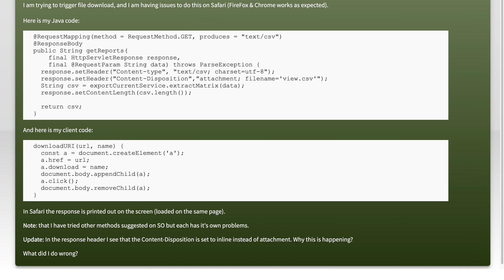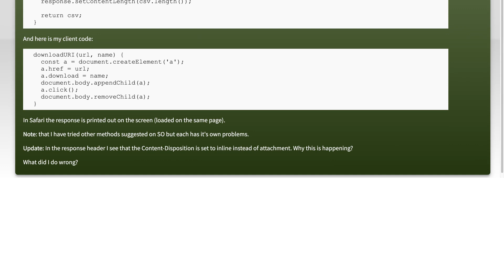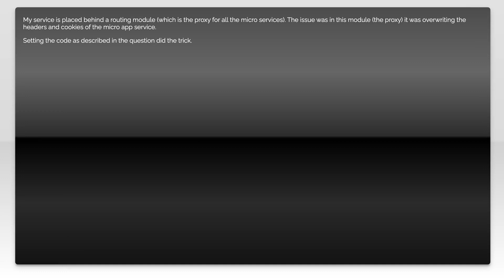Download file Safari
javascript: Download file Safari

Related to: javascript, java, spring, spring-mvc